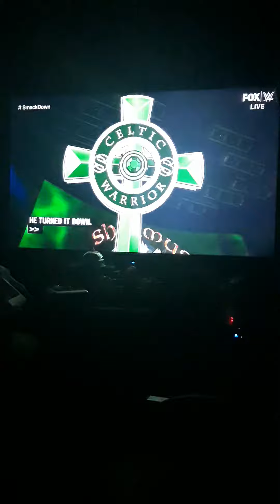Sheamus' Entrance Music: Smackdown; August 28, 2020